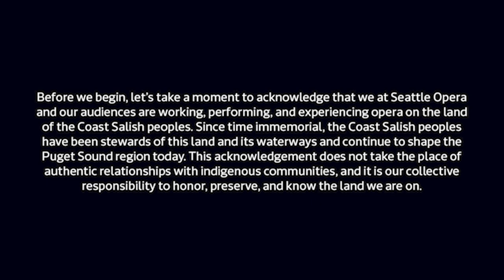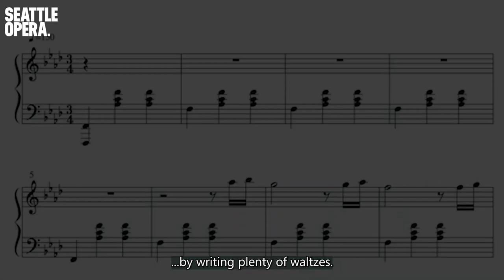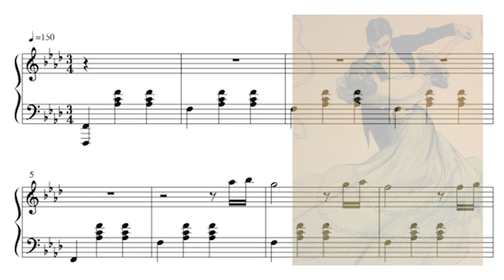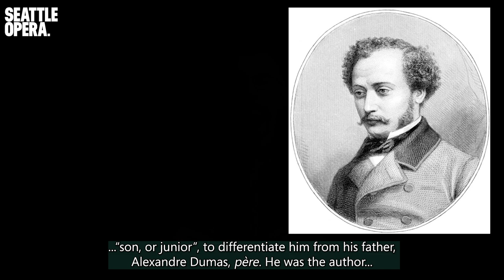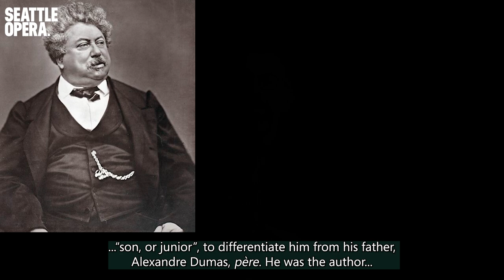Verdi's Turning Point: A Pre-Performance Talk for LA TRAVIATA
In this pre-show talk, Seattle Opera Dramaturg Jonathan Dean explores how LA TRAVIATA emerged from the transformation of Verdi's life and career, the transition from Romanticism toward realism in art, and changing attitudes toward gender, sex, and love.